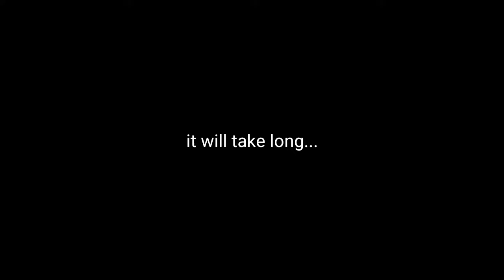I got this from ma super chest 😳🥶